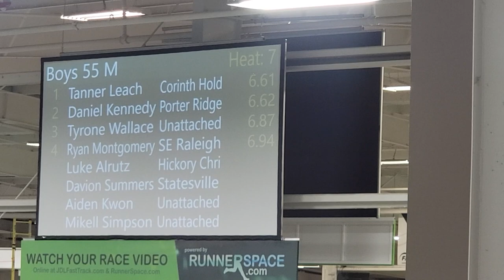Mikell Simpson 55M Dash Prelims - Fast Track JDL Invitational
7.24